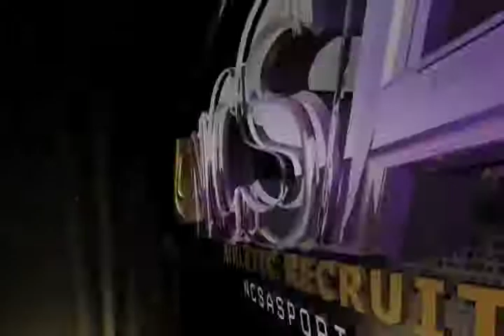Deaysean Rippy (Football Recruiting)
Highlight Video from the 2011 US Army All-American Bowl.